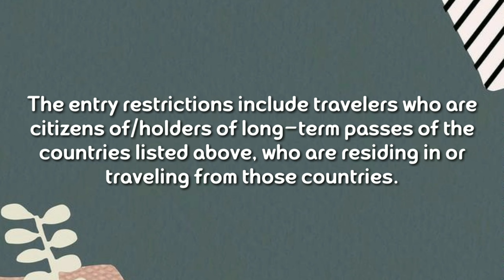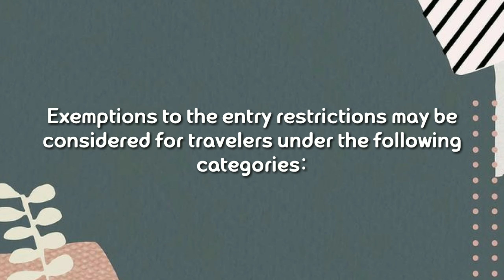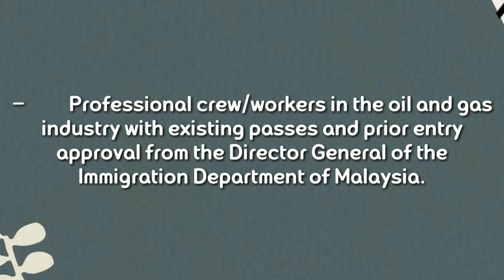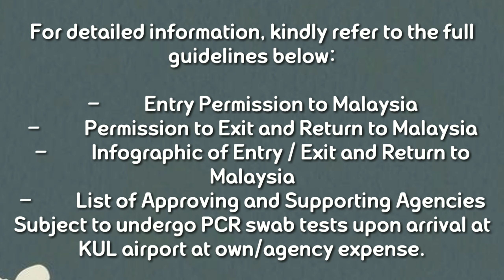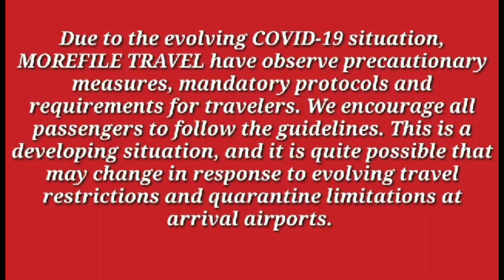Update from Malaysia 🇲🇾 (LATEST ENTRY RESTRICTIONS)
Update from Malaysia

To our Malaysia-bound passengers: